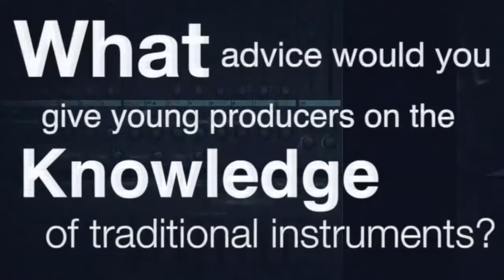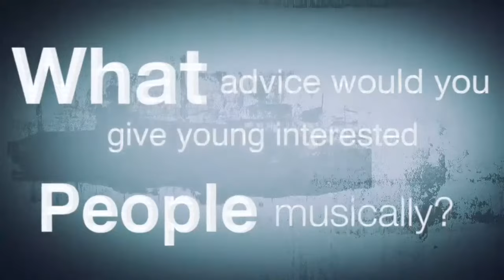A CONVERSATION WITH ROY CAPE "PAPPY"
MY TRIBUTE TO ROY CAPE